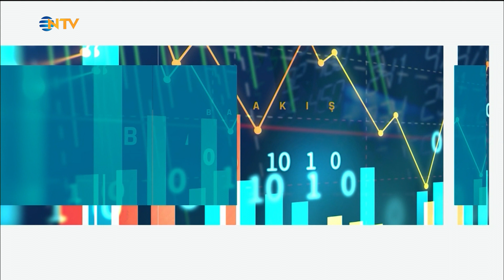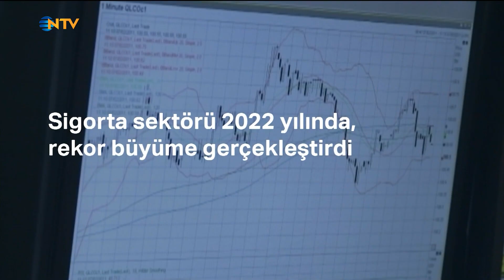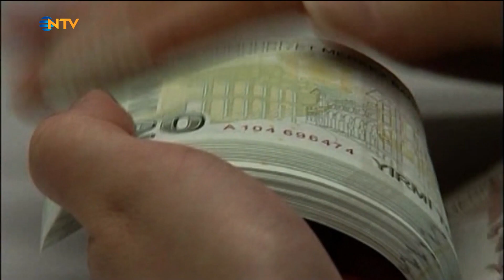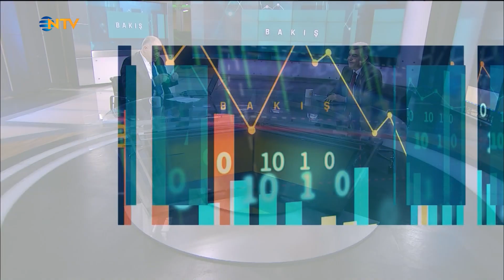Bakış 9 Ocak 2023 - Atilla Benli